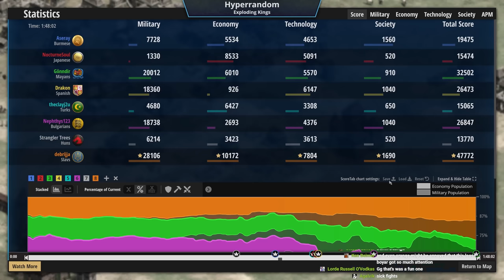"I can't guarantee your safety"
Diplomacy leads to some incredible teams and betrayals!